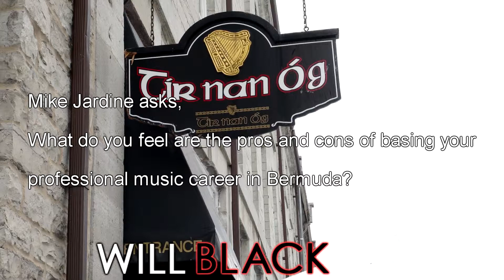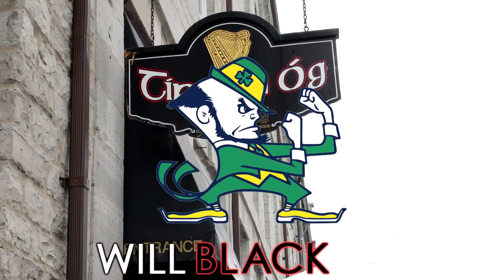March 2012 St. Patrick's Day video blog (Kingston, ON)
St. Patrick's Day Video blog from 'Tir Nan Og' Irish Pub in Kingston, Ontario - one of my first video bloggies ever!

Thanks for your support and Rock on, Will 👽

THE BIG LINKS ✔️